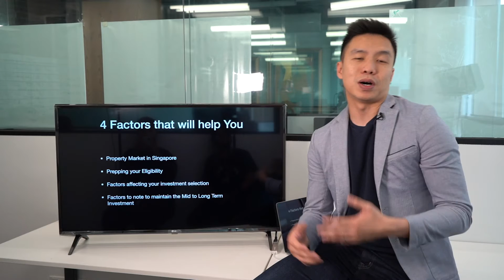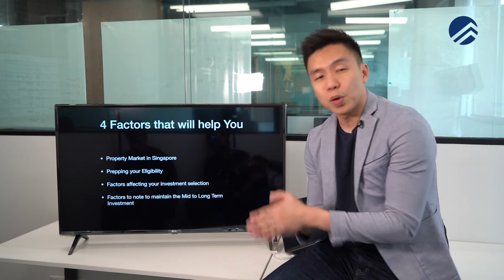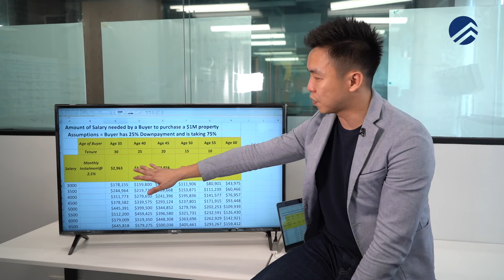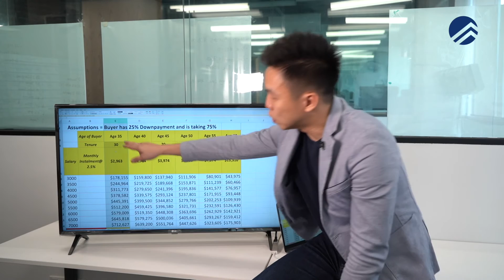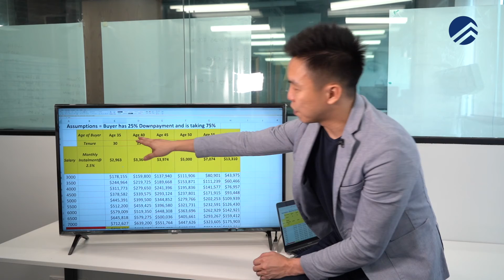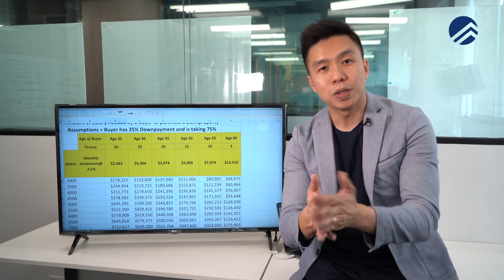Does Age Affect The Mortgage Loan For Your Next Home? [4 Key Factors] Investors Ep2 (Melvin Lim)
Melvin Lim shares about how your age affects your eligibility to take up a Mortgage Loan. How will this affect your Loan Tenure, Loan Quantum and Monthly Installments?

There are four important factors that you should understand before you decide to put your money into your first property investment, and your subsequent property investments: the current property market scene in Singapore, your eligibility, factors that might affect your investment decision, and factors to note to maintain this mid- to long-term property investment.

Let's focus on the second factor: your eligibility, and how to prep for it. The government set forth the TDSR measure a couple of years back, to ensure people do not over-leverage and over-commit into a property investment. The TDSR measure is the Total Debt Servicing Ratio, which considers your eligibility of making a property investment, after taking into account your income, age and debt obligations.

Happy Tuesday, everyone! 😀 Here’s a look at the 2nd video of our educational InvestorSeries where we keep buyers and investors up to date on all they need to know about property investing in Singapore.

This week, PropertyLimBrothers Melvin Lim shares useful insights and tips for those of you who are keen to start investing or are already investing and would like to know more about it. Watch our video to know the ins and outs on how to prep your eligibility to invest in property.

We hope you enjoy this video and have a great week ahead everyone! 👍🏻😀

We would love to answer your queries surrounding property investing in Singapore! 👍🏻😀

Videos on what we do for our clients in Creative Marketing ►

Behind the scenes Video after we get a new listing ►